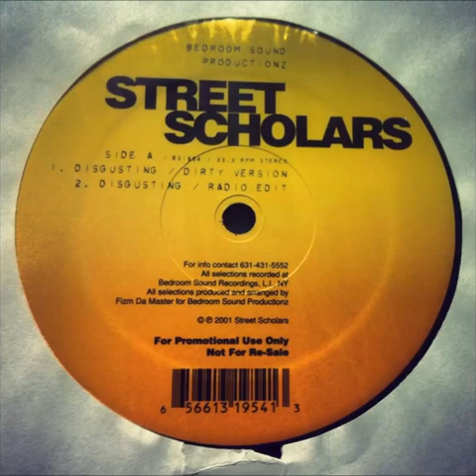Street Scholars - Disgusting